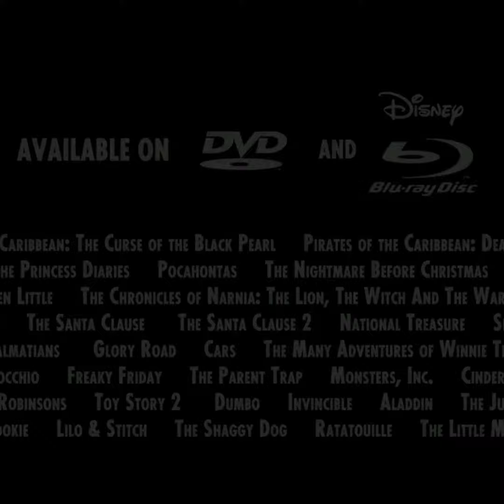Toy Story 5 Opening Logo